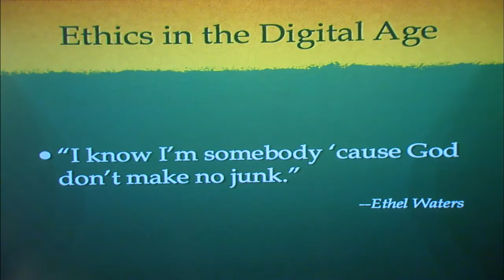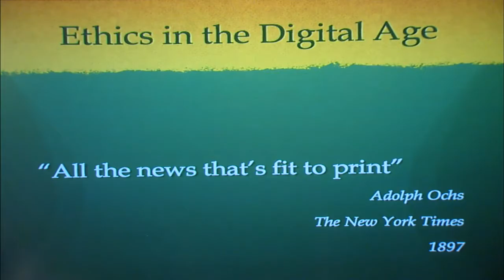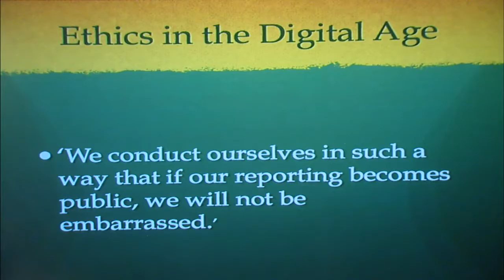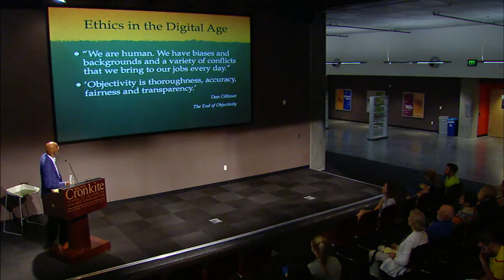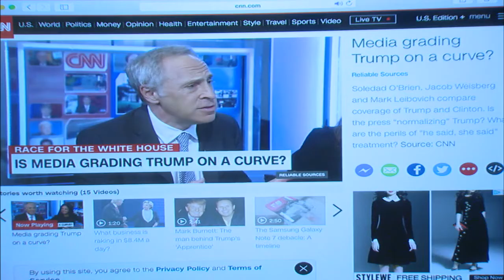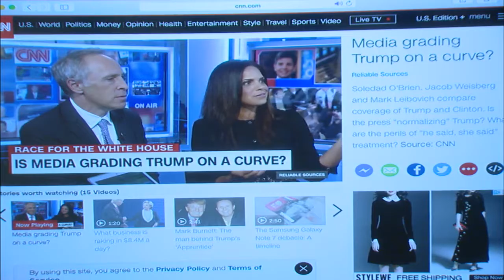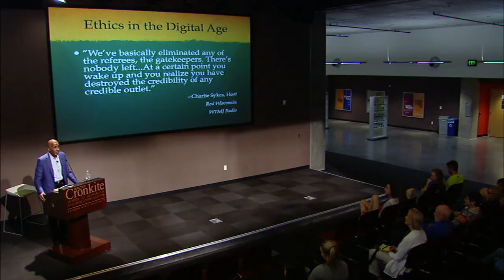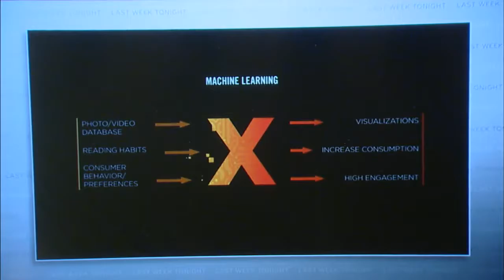Defining Journalism Ethics in the Digital Age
Milton Coleman, Edith Kinney Gaylord Visiting Professor in Journalism Ethics at the Cronkite School and former senior editor of The Washington Post, explores journalism ethics in the age of smartphones, social media and virtual reality.

Original Title: “Defining Journalism Ethics in the Digital Age”
Author: “Cronkite School“